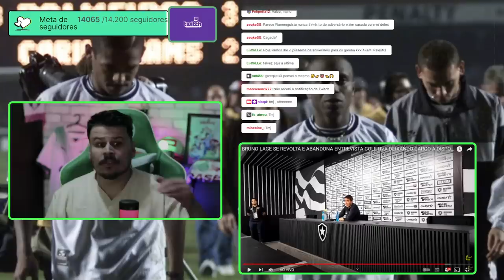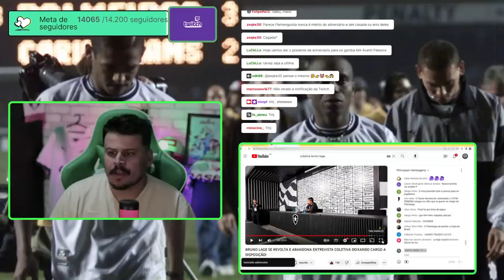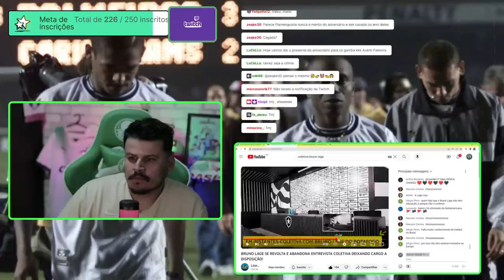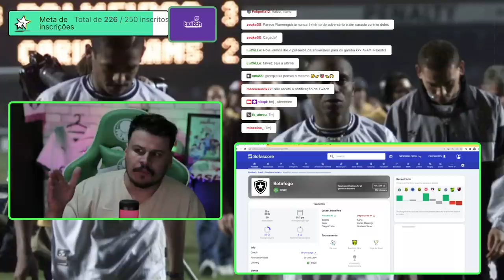BRUNO LAGE ABANDONA COLETIVA APÓS DERROTA PARA O FLAMENGO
Treinador do Botafogo colocou o cargo à disposição após derrota para o Flamengo pelo campeonato brasileiro.